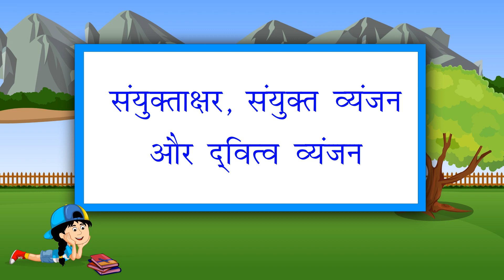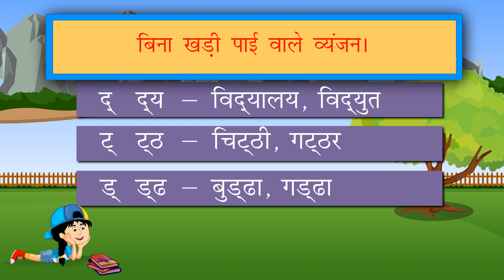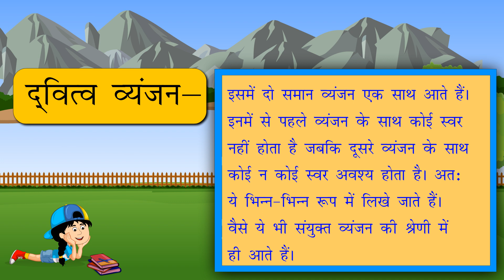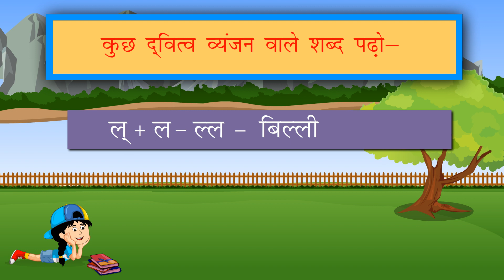संयुक्ताक्षर संयुक्त व्यंजन और दवित्व व्यंजन - Full Marks Pvt Ltd